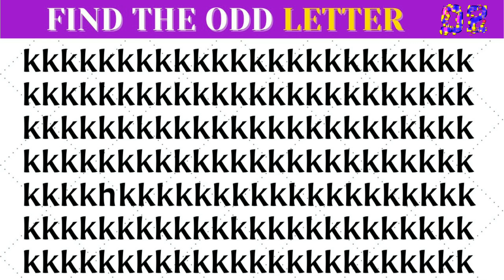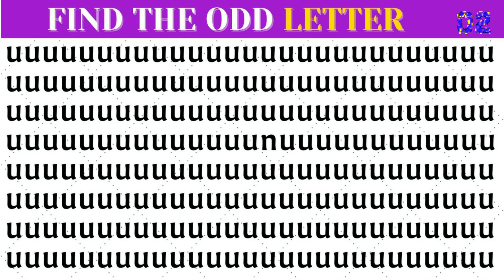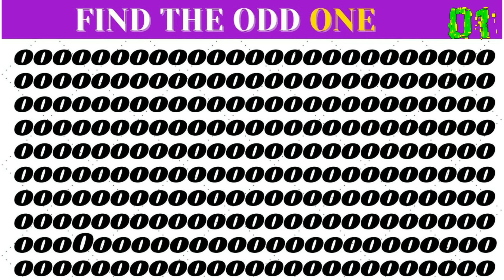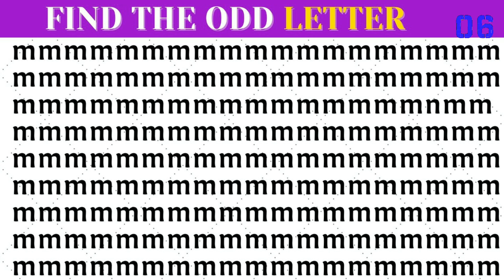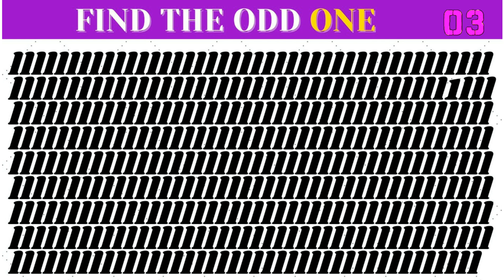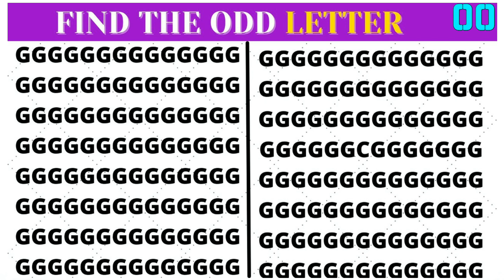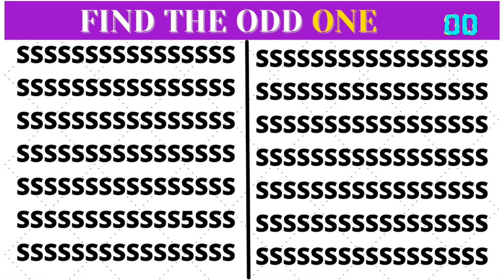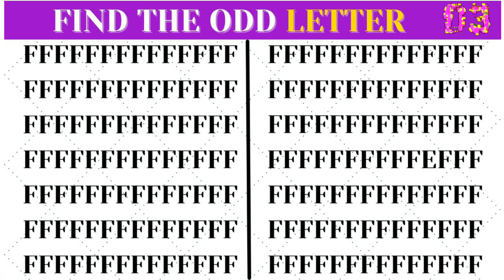How Good Are Your EYES ?95% Of The People Fail To Find Even Half Of The Odd One.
puzzles puzzlegame oddoneout eyetest#90%fail#howgoodaremyeyes#emojigames#riddles#puzzles#spotoddoneout

There’s nothing we love more than a good challenge. here is 14 images for you to prove that you can spot minor differences.
|| Tricky puzzles || Image Puzzles

find the mistak
find the odd one puzzles

good luck.
And try to get as many points as you can before the end of the game! Then you will know your true brain power and eyesight 🧐🧐🧐

You get 1 point for each correct answer. So, you ready to test how sharp your eye is?

How many did you manage to solve? Which one was the trickiest for you? Share this quiz with friends and family and see who solves more!

Riddles, Bain Teasers Odd one Out